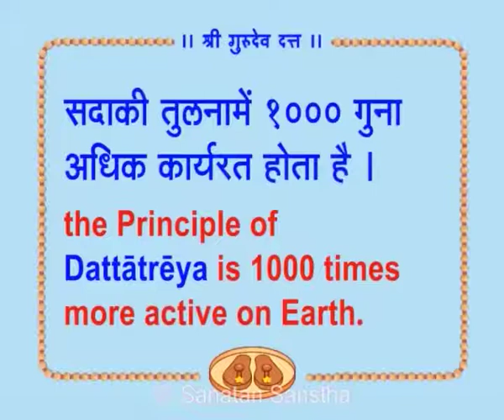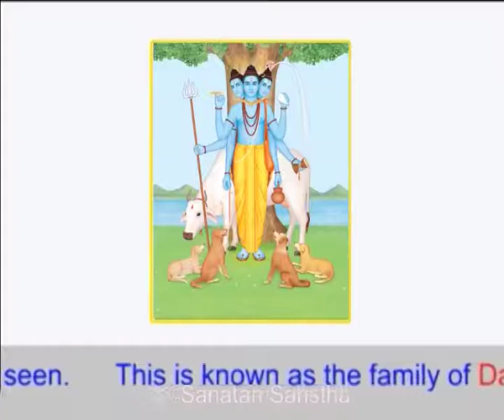Datta Jayanti Hindi 2 Updated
मार्गशीर्ष पूर्णिमाके दिन मृग नक्षत्रपर सायंकाल भगवान दत्तात्रेयका जन्म हुआ, इसलिए इस दिन भगवान दत्तात्रेयका जन्मोत्सव सर्व दत्तक्षेत्रोंमें मनाया जाता है । Watch this video to learn about the importance of the day of Datta Jayanti and the implied meaning of the family of Dattatreya.